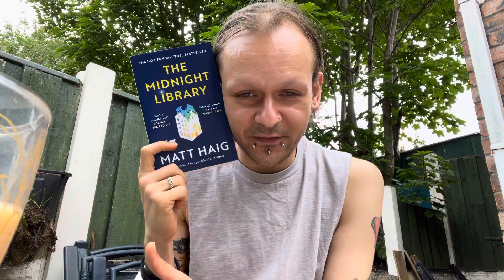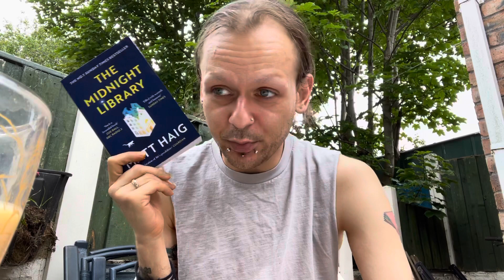TLIO: Official Book Club Selection - Round II!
Hope you brought your library card!

TLIO has its next official book club selection! 🎉

But which book ‘beat the band’?

⏰ Our next meeting will be held on SUNDAY 1ST AUGUST 2021 at 19.30PM (U.K. Time) on Zoom.

If you’ve previously attended, I will email you the link as per the first meeting.

If you would like to attend for the first time, drop me an email at:

and I will send the Zoom link a few days prior to the meeting.